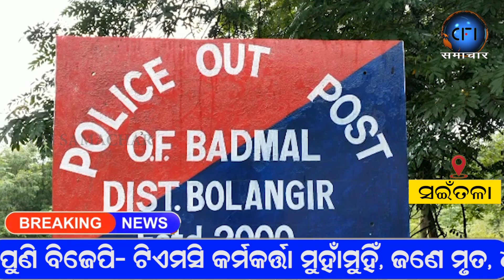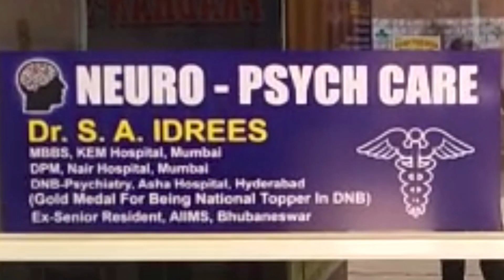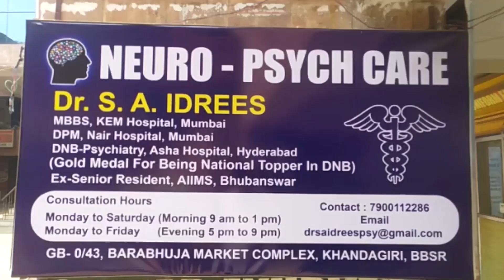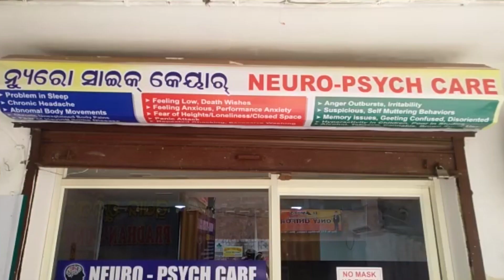AMA SAHARA 10 05 2021